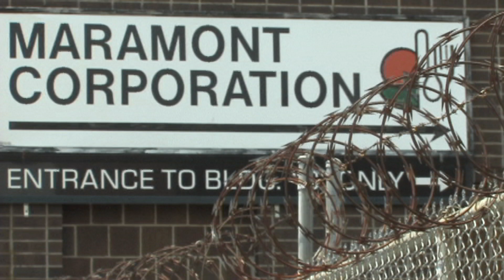Borough President Marty Markowitz speaks to Maramont Corporation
Borough President Marty Markowitz speaks to Maramont Corporation on behalf of over the 140 employees being laid off from the Maramont Corporation. The corporation and plant provide the food for public schools, homeless shelters, etc. Maramont wishes to move their plat to PA, while keeping NYC contracts...